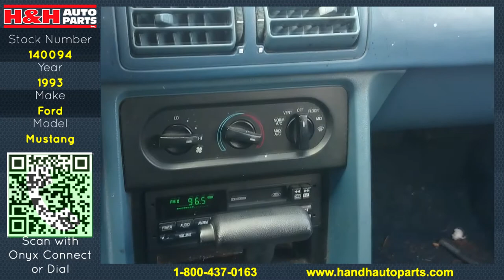H&H New Arrival: 1994 Ford Mustang 140094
Year:1994
Make: Ford
Model: Mustang
Stock Number:140094
Trim Code:
Paint Code:
Engine:
Transmission: